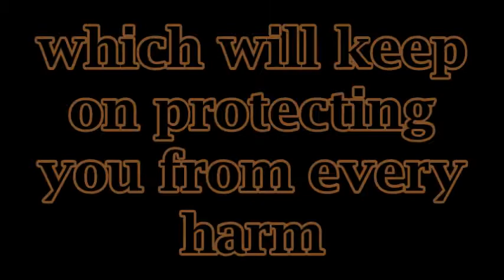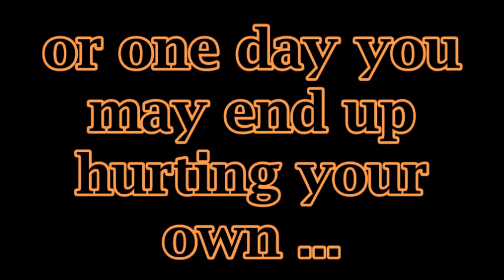Rash Driving - Relationship between Father and Son - Friendship at stake - Outloved by BP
Father is that shield that protects u from every possible harm that can effect u...
Let's 'LOVE & LIVE' together...